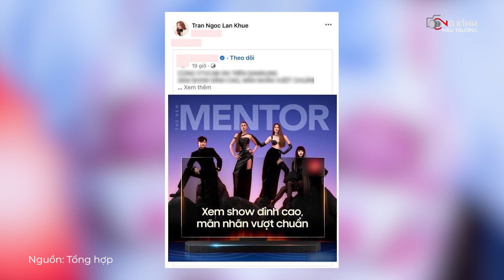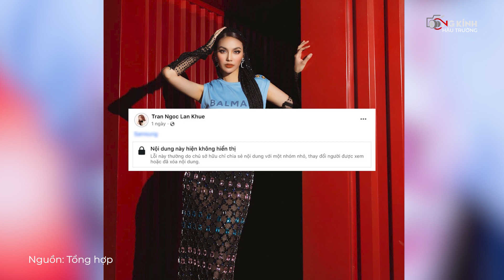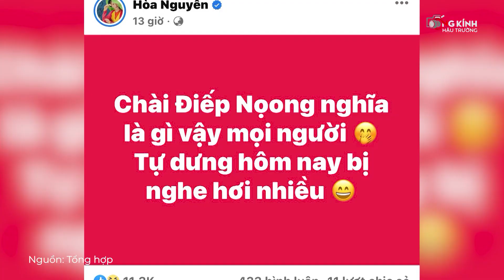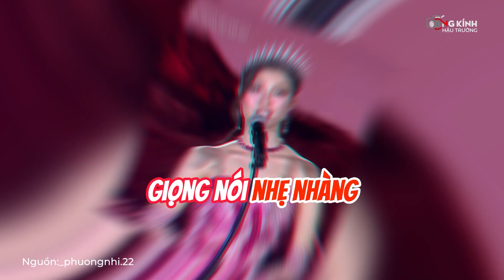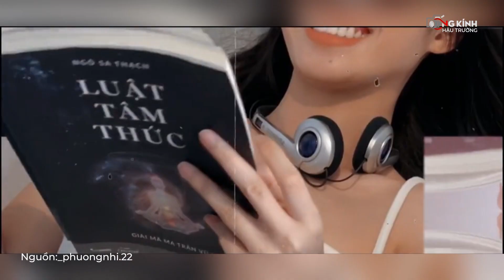TỐI 28.09 - Nhan sắc xinh đẹp của Puka khi diện váy cưới, Trấn Thành tiết lộ lý do "ngày càng mập"